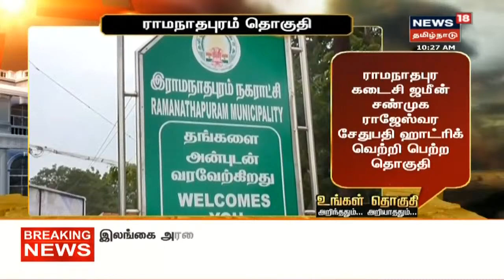Ungal Thoguthi | உங்கள் தொகுதி அறிந்ததும் அறியாததும் - ராமநாதபுரம் தொகுதி | TN Election 2021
வானம் பார்த்த பூமியாக அறியப்படும் ராமநாதபுரத்தின் சிறப்புகளை உங்களுக்கு அறிமுகம் செய்கிறது இந்த தொகுப்பு.